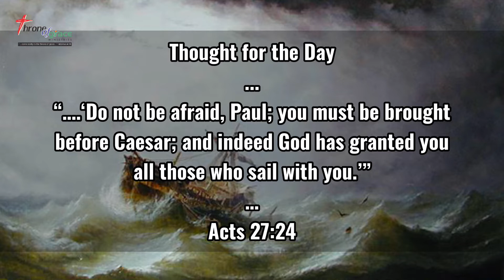Do not be afraid, Paul; you must be brought (Acts‬ ‭27:24‬) - Thought for the Day - 24Oct2021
“saying, ‘Do not be afraid, Paul; you must be brought before Caesar; and indeed God has granted you all those who sail with you.’” (Acts‬ ‭27:24‬)

Thought for the Day - 24Oct2021